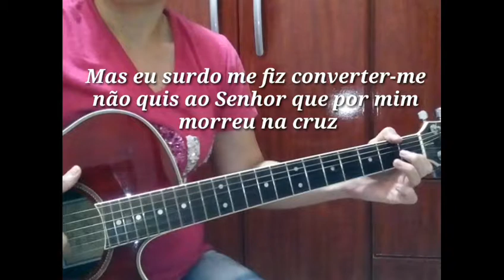Solo - FOI NA CRUZ - By Mécia Araújo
Solo foi na cruz.